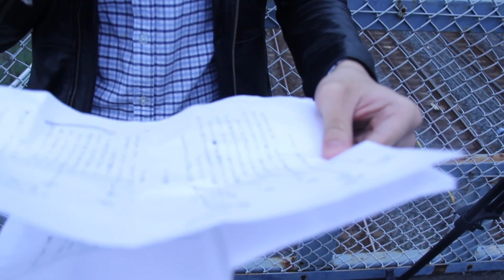ブラジャーの撮影に目が血走る『蝸牛の憂い』メイキング ゲスト・KOMENKOTV＆ウマヅラビデオ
蝸牛の憂いメイキングでございます